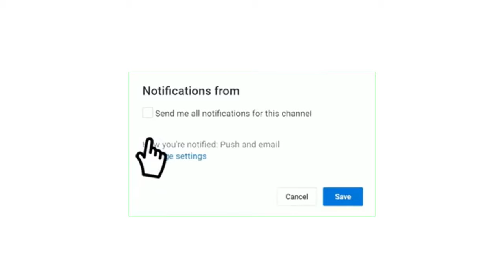موعد مباراة العين الاماراتي و الهلال السعودي في دوري أبطال آسيا